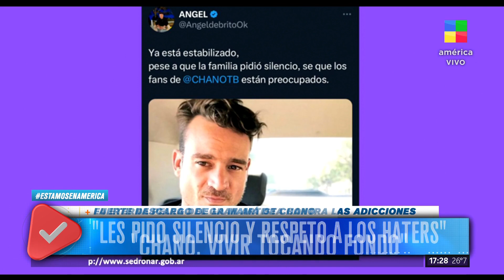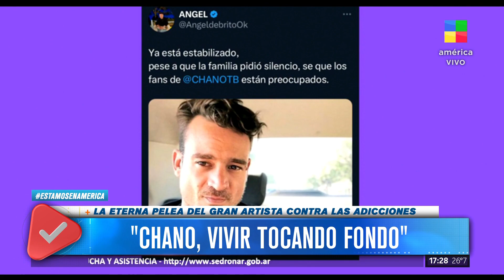🚨 Chano internado: el descargo de su madre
La mamá del cantante pidió silencio a los hater.